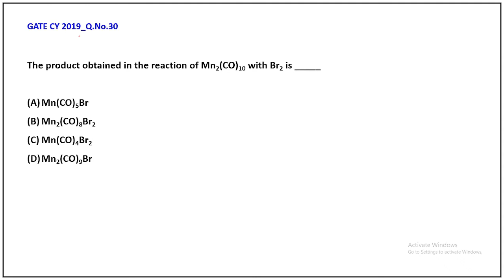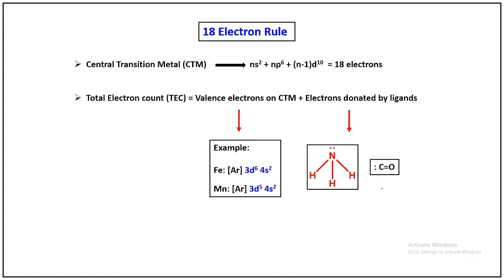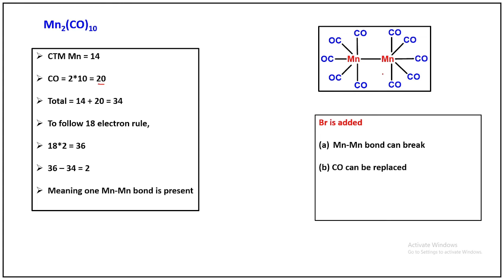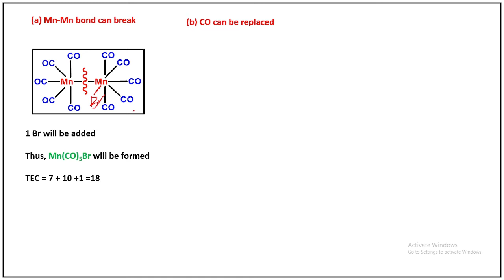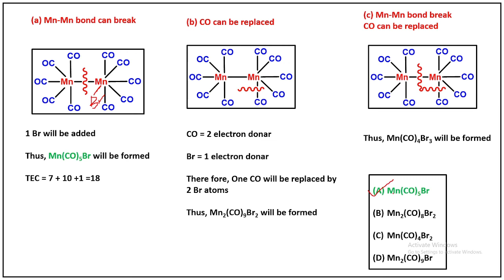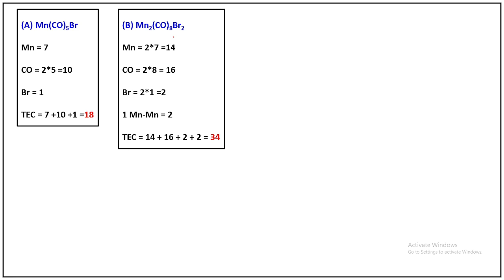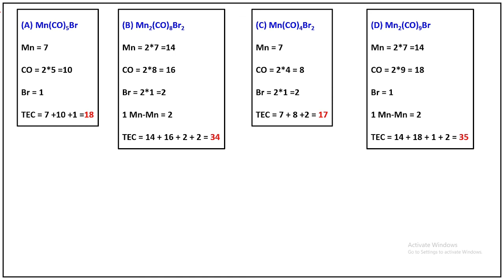Q 30 CY 2019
Gate Preparation- Chemistry